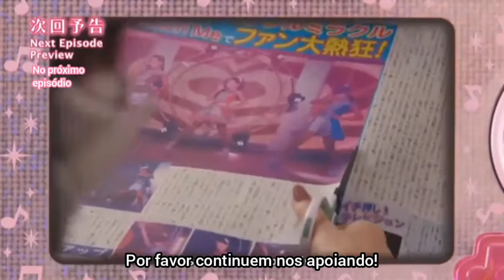IDOL X WARRIOR MIRACLE TUNES | PRÉVIA DO PRÓXIMO EPISÓDIO